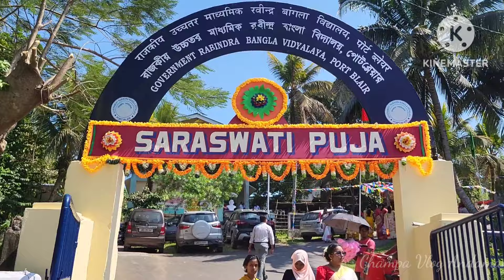Port Blair এ রবীন্দ্র বাংলা বিদ্যালয়ে সরস্বতী পূজা - 2024 হাস্য উল্লাসে পালিত হল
RENEE cosmetic is a brand that offers a wide range of products for beauty from makeup frankness skin care to accessories and gifts!

Book your Domestic and International flight tickets at the lowest airfare with best offers at Indigo.

Shop your favourite Lakme makeup and skin care new arrivals best seller at Lakme 9 to 5 best price.

On stop fashion destination for a wide range of collectibles and more.

Thanking you
Champa Vlog's Team